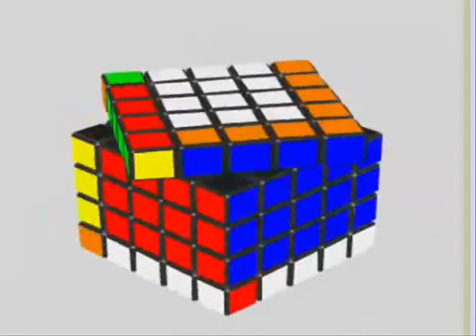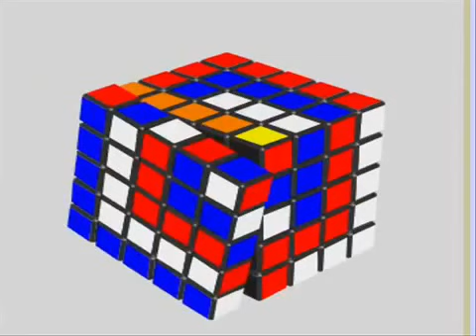Armando el Cubo de Rubik 5x5x5 Patrones #2 | El Friki de los Cubos